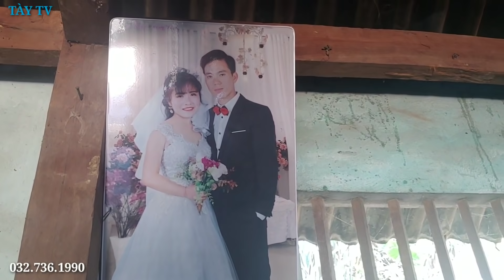Lần đầu tiên lên nhà em Ly. em trai anh Sì trưởng thôn đán dầu ★ TÀY TV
Lần đầu tiên lên nhà em Ly. em trai anh Sì trưởng thôn đán dầu ★ TÀY